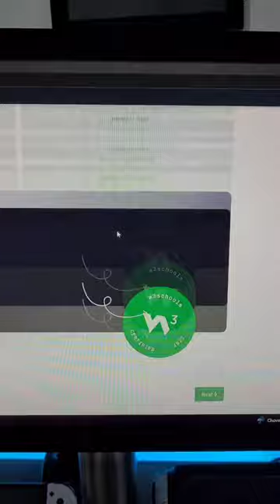Primeira semana - monitor de 75HZ é assim 🤣🤣🤣